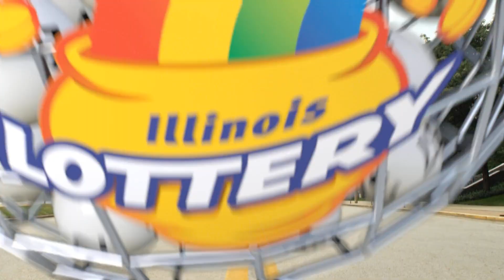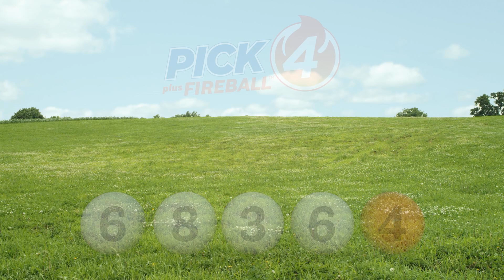IL Lottery Midday 05/09/2023